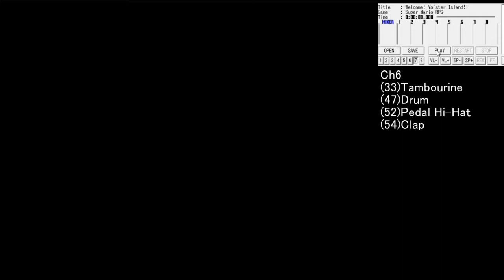Super Mario RPG BGM No.4 - Welcome! Yo'ster Island!! [SNES SPC700] Only Ch6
Super Mario RPG BGM No.4 - Welcome! Yo'ster Island!! [SNES SPC700]
※Only Ch6

【Subscribes!!】